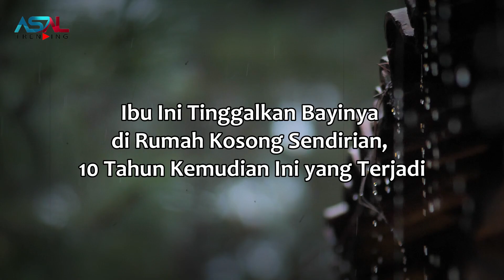Ibu Ini Tinggalkan Bayinya Dirumah Kosong, Setelah Dewasa Mereka Bertemu, Ini Yang Terjadi